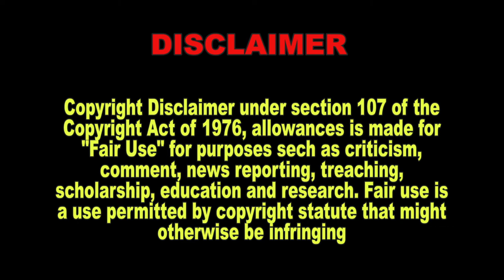Working Files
Just playing Around with stuff.